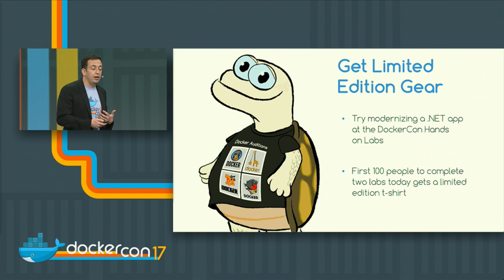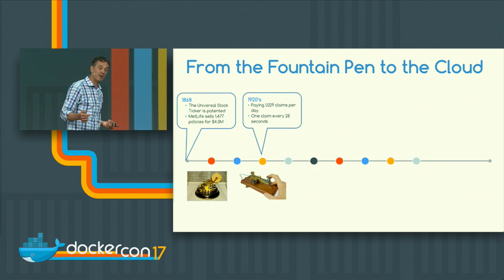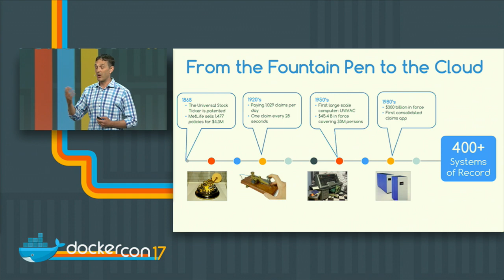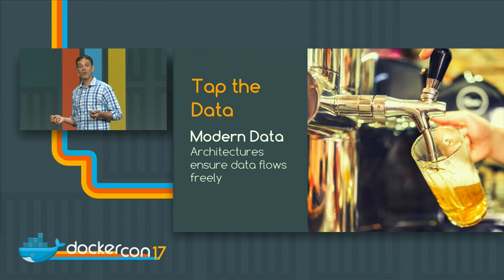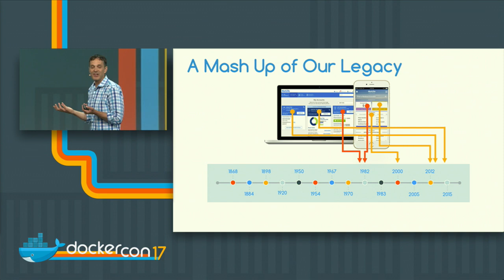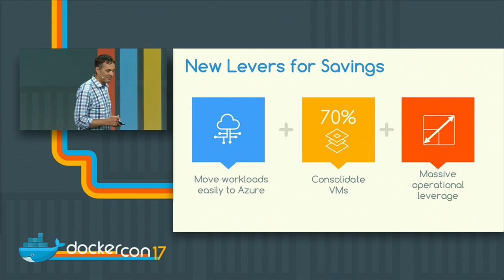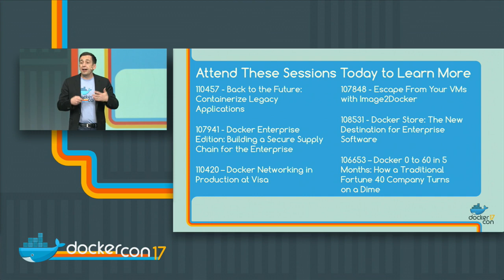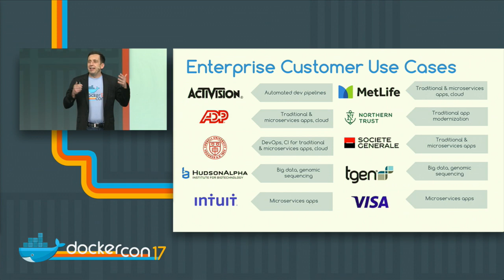Docker at MetLife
Docker and microservices allowed our development teams to create what once was inconceivable; a unified front-end application for our customers, employees and agents connecting them to over 400 legacy back-end systems of record. On the engineering side, our challenge was identifying the right infrastructure approach to deliver this new solution on a global scale. In our exploration of solutions; we threw out the book on our traditional design approach and brought our first Docker environment and Microservice app to production in 5 months from start to finish. This talk discusses some of the key changes we made to ensure our success, from tossing out waterfall, to quickly establishing design standards, and finally rallying around test driven engineering. We had successes and obstacles to overcome along the way, and want to share a few of them.